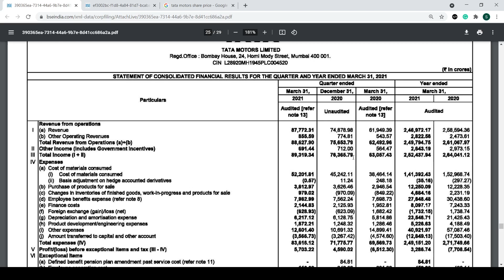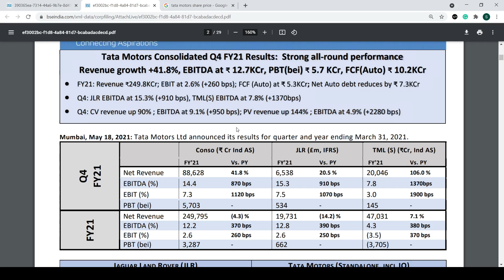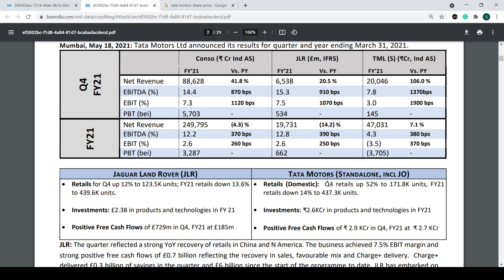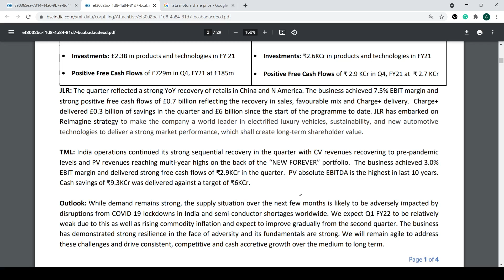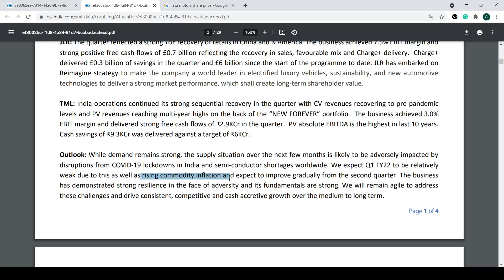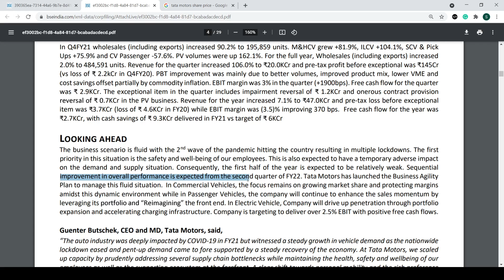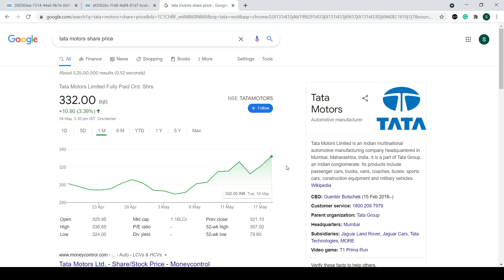Tata Motors share: RESULTS OUT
Tata Motors have announced their Q4 FY21 results after the market hours